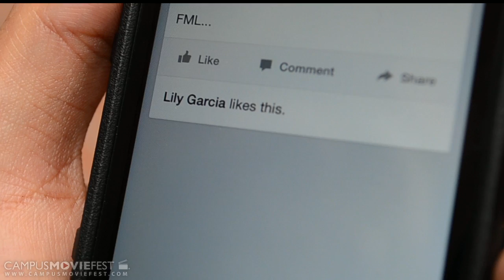Me and My Paw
Ever wished to have a chance to make wishes? The legend of the monkey paw falls into the hands of Brock. How will he utilize the power of the paw? Or is it the monkey who has its grasp around him?

Created by Pangilinan Productions at California State University, Long Beach in 2013 as part of Campus MovieFest, the world's largest student film festival.

Me and My Paw Cast & Crew :
Michael Pangilinan - Captain
with
Sotharath Tat - Actor
Precious Daileg - Actor
Taisho Ohara - Participant
Francis James Basco - stuntman